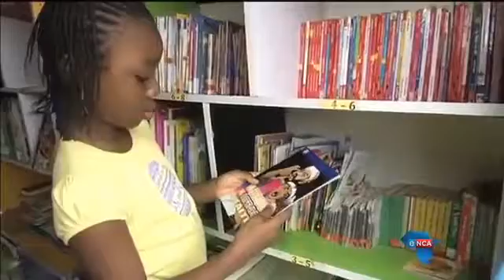Nigeria's first mobile library cracks the nod